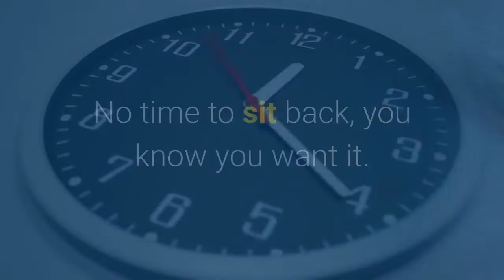Mania Digital Promo